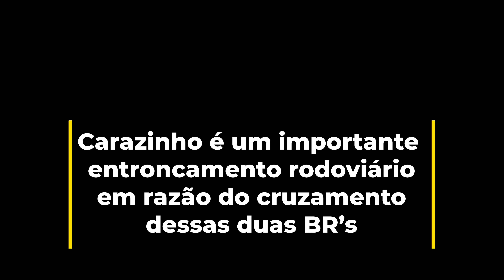Voo de drone no trevão da bandeira em Carazinho - RS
Voo de drone no trevão da bandeira em Carazinho - RS - cruzamento da BR 386 e da BR 285